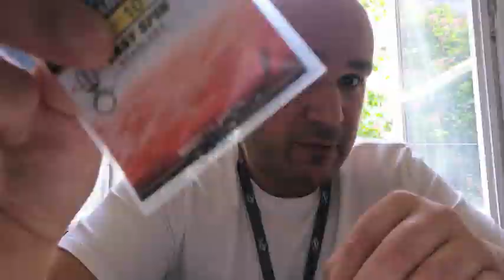(Greg Surfcasting Israel) Conseil pour la pêche du Tassergal en Surfcasting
(utilisation de câble titanium )comment raccorder a l'hameçon et fluorocarbon ou nylon